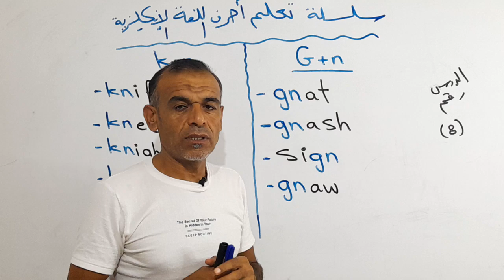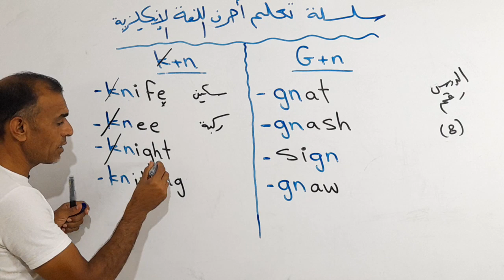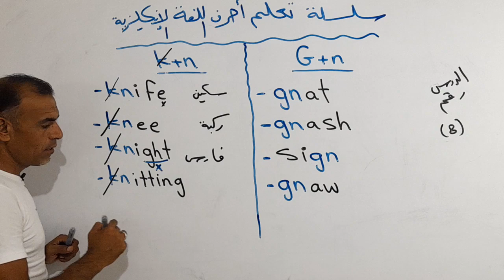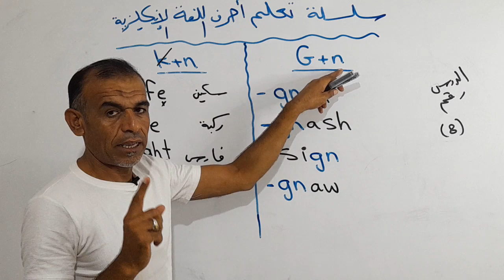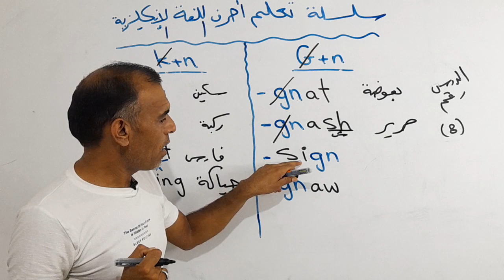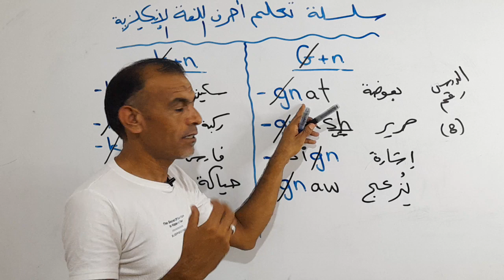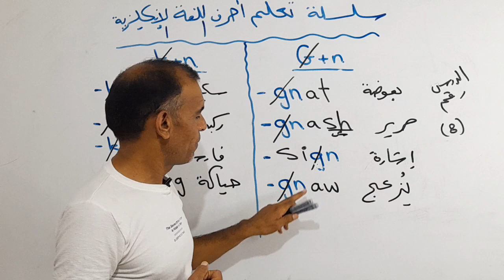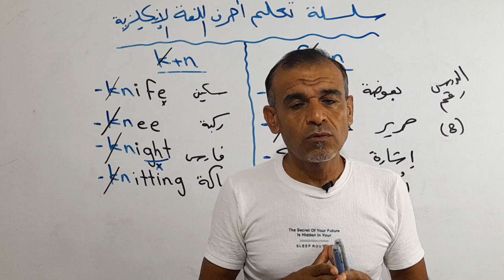الدرس الثامن من سلسلة تعلم اللغة الانكليزية للمبتدئين ..طريقة لفظ حرفي gn و kn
رابط قناة يوتيوب لتعلم اللغة التركية